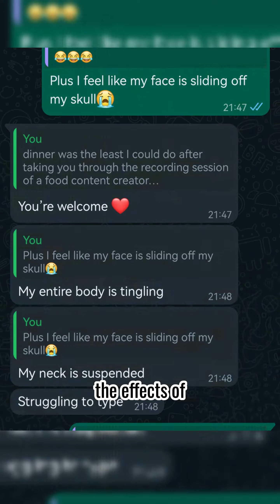Happy time 🍃 Cream Puffs | The Violent Kitchen | 420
These cream puffs have a herb oil that will leave you feeling either paranoid or really happy😂
ingredients
-½ cup water
¼ cup butter
1 tbsp sugar
1 Tsp salt
½ cup flour
2 eggs
1 cup whipped cream
3 tbsp powdered sugar
1 tbsp herb oil
1 tbsp vanilla